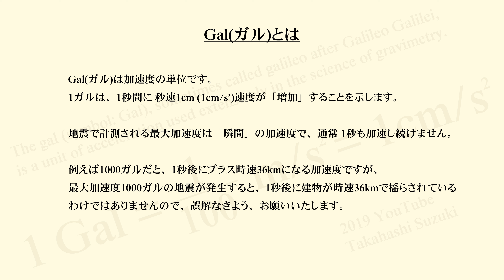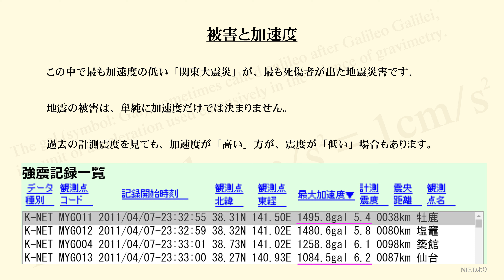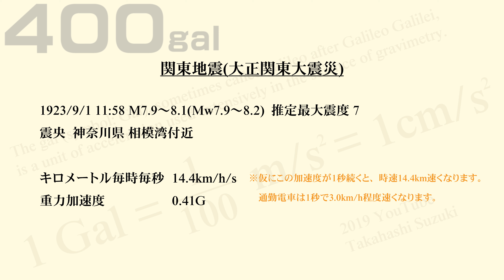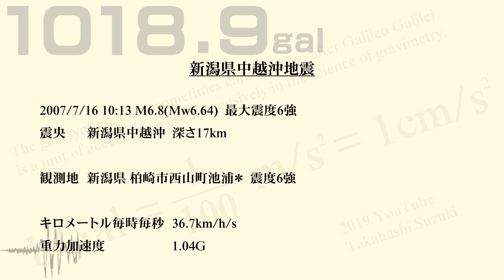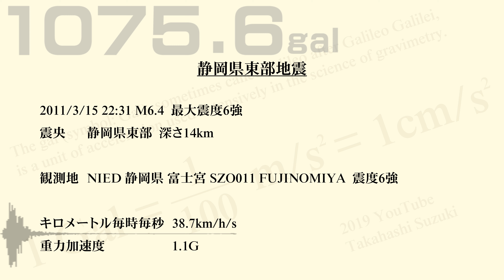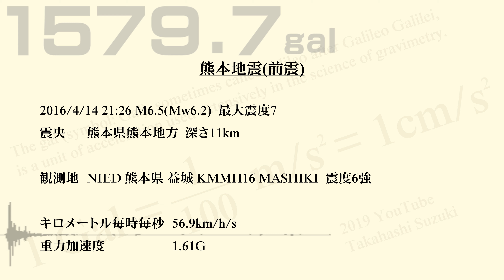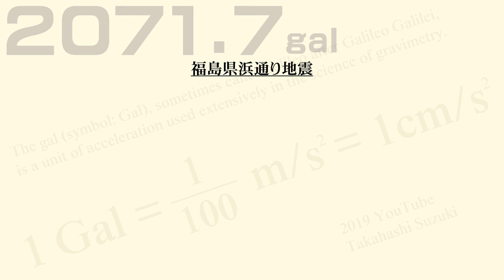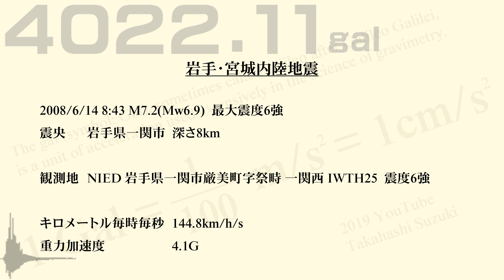【加速度の比較】日本で発生した地震の加速度ランキング 2019年3月現在 / フェラーリやポルシェの3倍の加速度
0:03 gal(ガル)とは加速度の単位
0:51 対象とする地震は20
1:49 地震の被害と加速度

3:22  400ガルの揺れのイメージ・シミュレーション
4:45  900ガル
5:56  1000ガル
7:52  1500ガル
8:41  1800ガル
10:17  2500ガル
10:45  2900ガル

2:51  1923/09/01 大正関東大震災 400
6:09  1993/01/15 釧路沖地震 1040.6
4:06  1994/12/28 三陸はるか沖地震 673.5
4:29  1995/01/17 兵庫県南部地震(阪神淡路大震災) 891.0
9:17  2003/07/26 宮城県北部地震 2037
6:53  2003/09/26 十勝沖地震 1091
10:03 2004/10/23 新潟県中越地震(余震) 2515.4
3:35  2005/03/20 福岡県西方沖地震 483.1
5:19  2007/03/25 能登半島沖地震 945.4
5:41  2007/07/16 新潟県中越沖地震 1018.9
10:57 2008/06/14 岩手･宮城内陸地震 4022.11
10:30 2011/03/11 東北地方太平洋沖地震(東日本大震災) 2933.2
6:30  2011/03/15 静岡県東部 1075.6
9:39  2011/04/11 福島県浜通り地震 2071.7
7:16  2013/02/25 栃木県北部地震 1300.3
8:04  2016/04/14 熊本地震(前震) 1579.7
8:27  2016/04/16 熊本地震(本震) 1791.3
7:37  2016/10/21 鳥取県中部 1494
4:57  2018/06/18 大阪府北部地震 900.4
8:52  2018/09/06 北海道胆振東部地震 1796.4

（2024/01/01 令和6年能登半島地震 2828ガル）

値は3成分合成値であり、地震は縦揺れの激しいもの、横揺れの方が強いものと、様々です。実際には単純に比較はできません。

急発進する「ドラッグレース」がありますが、これは4秒で時速500キロに到達します。
4022ガルだと、4秒後には時速580キロ(1秒で時速144kmの加速)になるので、このレースのレーサー以上にに重力がかかることになります。

フェラーリやポルシェはべた踏み？すると時速100kmに到達するのに2.2秒だそうですが、4022ガルだと2.2秒後は時速316kmに到達しています。3倍以上の加速度です。

新幹線や通勤電車(E233 0番台)は毎秒3km/hの加速性能(83.3ガル 0.085G)ですので、4022ガルは48倍の加速度になります。

ジェット旅客機が離陸する際のGは約1.3G程度(1280ガル)。
そして4022ガルは4.1Gです。

上方向に4022ガル加速すると、+4Gかかるので、普段かかっている1Gと合わせると5Gが加わります。
体重60kgの人なら、瞬間、300kgの負荷がかかります。

※4022ガルは3成分合成値です。この地震の上下動は 3866ガル(139.2km/h/s 3.94G) を観測しました。

南海トラフ巨大地震は、震源域が東日本大震災よりも内陸に近いため、東日本大震災よりも揺れることが予想されます。これら過去の地震を他人事と思わず、家の耐震化、家具の固定などを真剣に行うべきだと思います。

岩手･宮城内陸地震 2008/6/14 8:43 M7.2(Mw6.9) KiK-net 一関西

=== Key word ===
揺れ方 揺れの大きさ 加速度の大きさ ワースト ランキング 順位 3.11
どのくらい揺れるのか どのくらいの勢いで揺れるのか 最も揺れた地震 一番
ギネス記録 世界一 世界最高記録 最も加速度が大きい地震 最大加速度 瞬間 瞬間の揺れ 地震の瞬間 重力 何Gかかるのか 耐震設計は加速度だけで考慮していない  地震の勉強